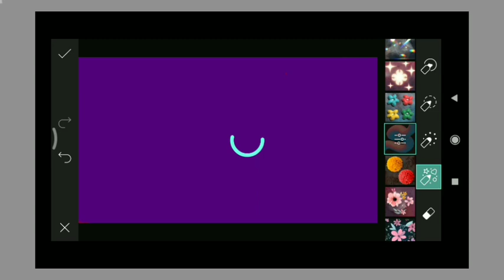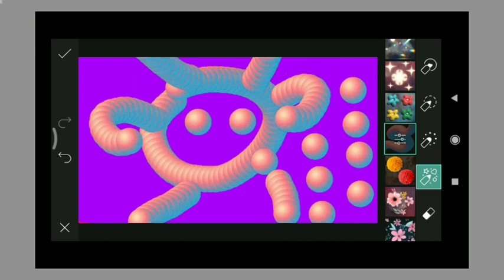Trending HDR video | A Screen Of Pure Pink sdc editing cc | Background | Bp Backdrop A380F K #1765